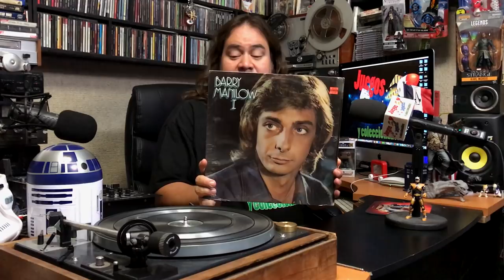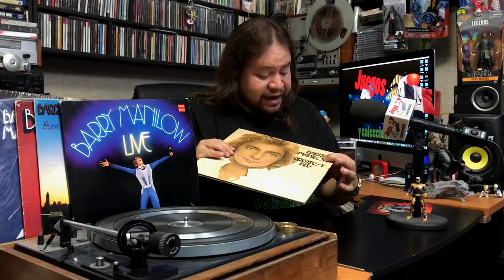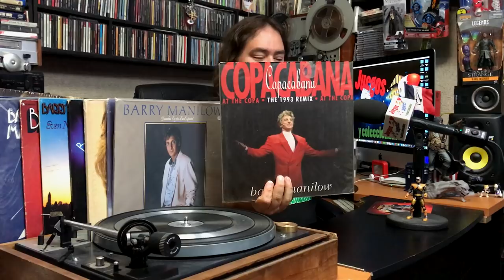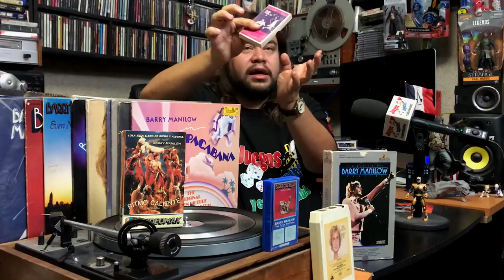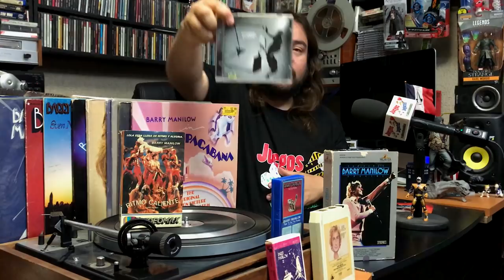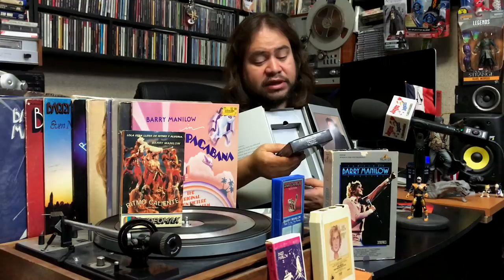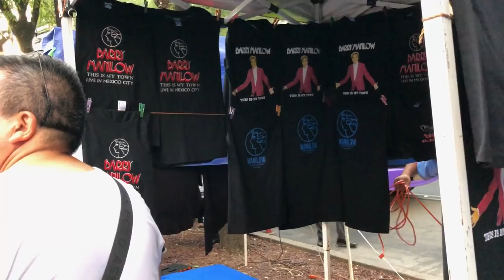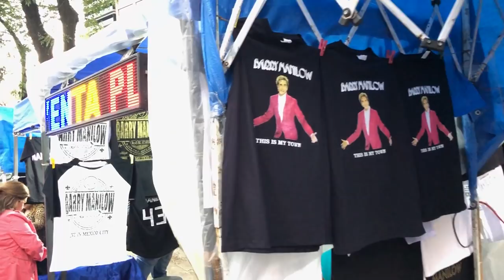En Vinyl #50 mi Colección Barry Manilow en Mexico ► Juegos Juguetes y Coleccionables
la colección Barry Manilow en Mexico y caceria de souvenir